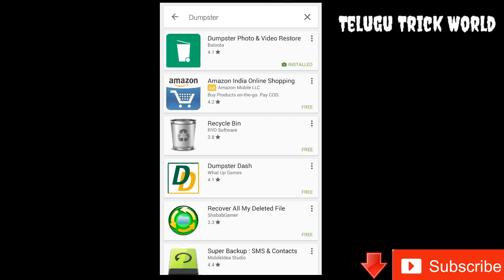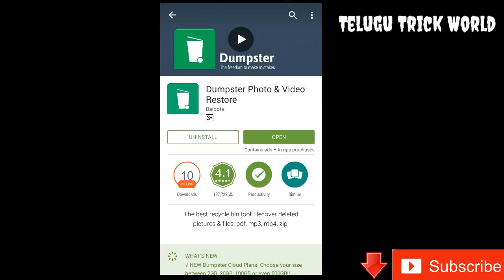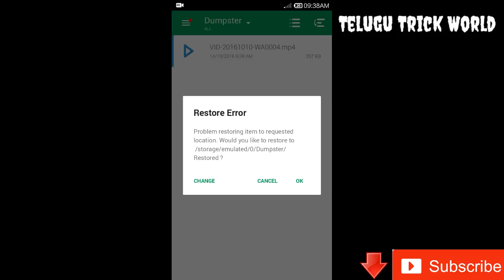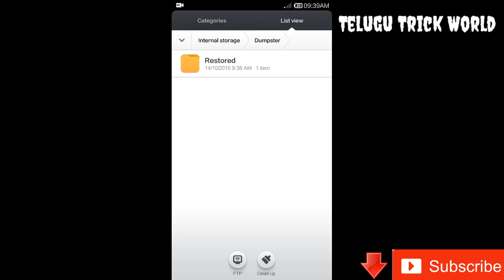How To Recovery Deleted Photos Videos Files | డిలేట్ అయిన ఫొటోస్ వీడియోస్ తిరిగి పొందడం ఎలాగో చూడండి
Telugu How To Recovery Deleted Files Photos videos.
Plz Subsribe The Channel for more best  videos.